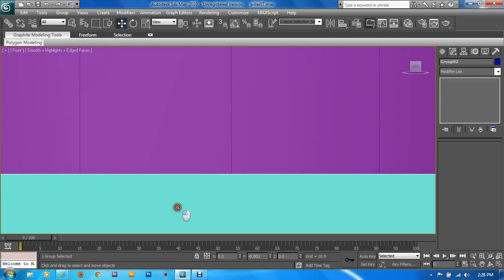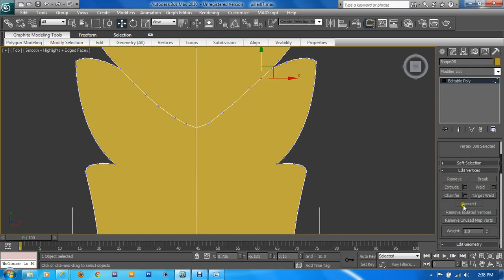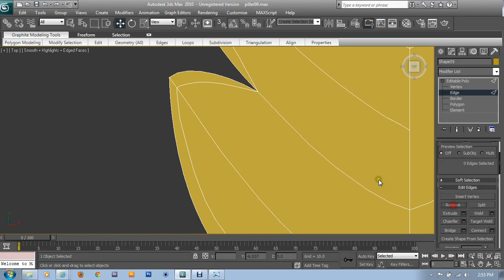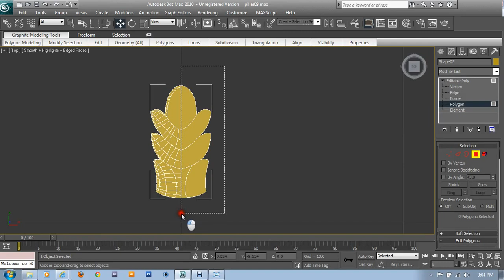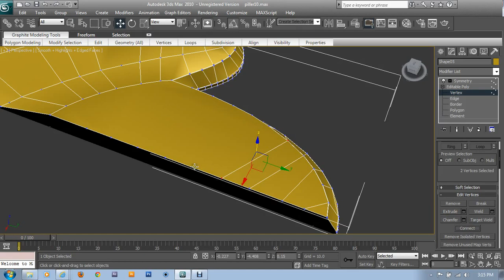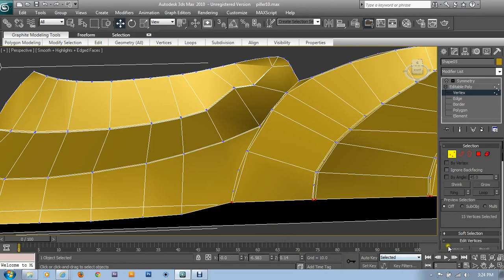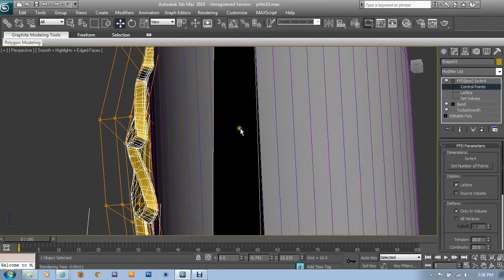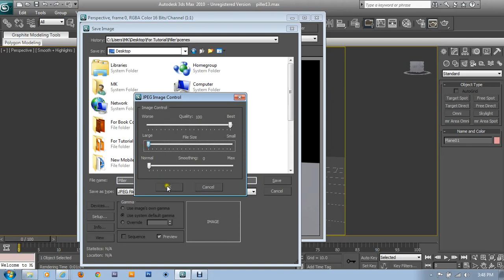3D Furniture Model Part3